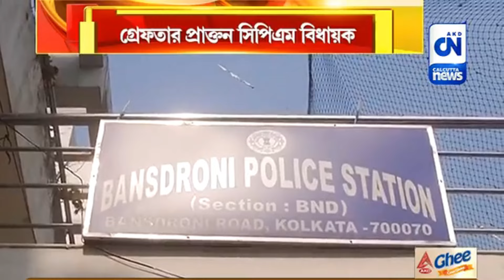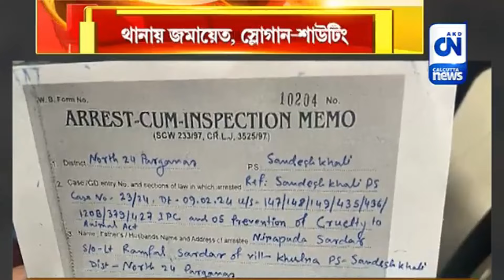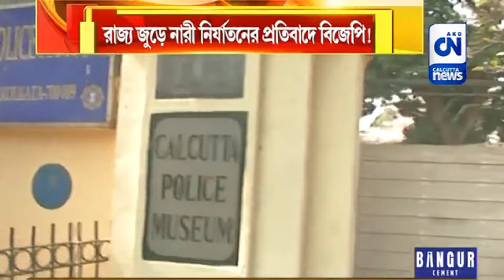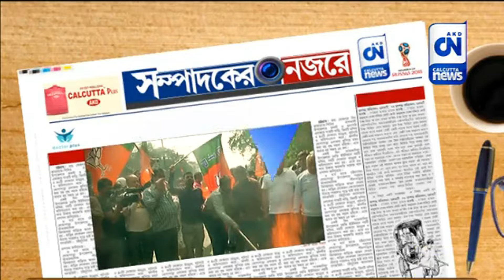সন্দেশখালিকাণ্ডে আটক প্রাক্তন সিপিএম বিধায়ক নিরাপদ সর্দার | সম্পাদকীয় | ১২.০২.২০২৪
সন্দেশখালিকাণ্ডে আটক প্রাক্তন সিপিএম বিধায়ক নিরাপদ সর্দার
সম্পাদকীয়